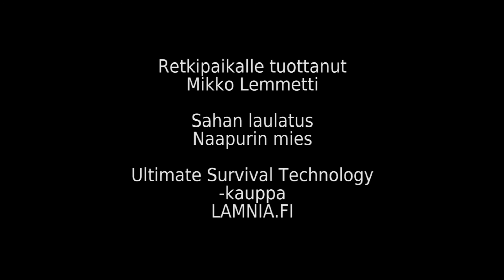Retkipaikka testaa: Ultimate Survival Technologies -selviytymispakkaus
Ultimate Survival Technologies -selviytymispakkauksesta löytyvät BlastMatch-tulukset, WetFire-sytykkeet, JetScream-merkinantopilli, StarFlash-merkinantopeili sekä SaberCut-retkisaha. Testauksessa tuote vaikutti erittäin hyvältä ja suositeltavalta.